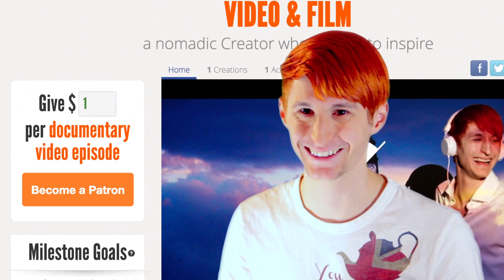Yuki Koshimoto is Travelling the World with Music and Jewellery - About Wings Special #1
Do you know people in Europe, who should be featured?

Join the Adventure and Sign up for the Feathered Messenger